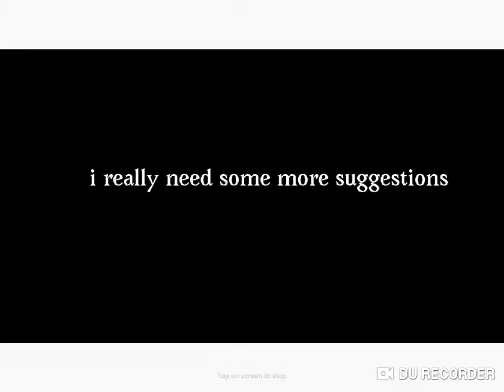Suggestions in a nutshell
yea I need some more suggestions